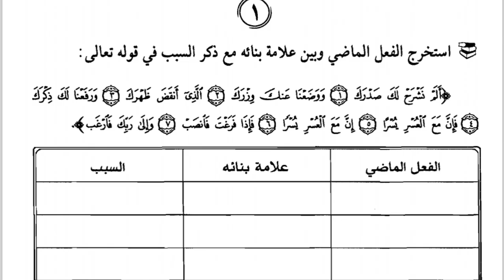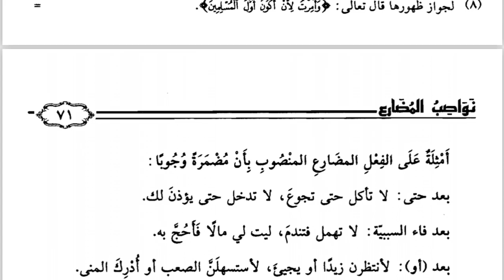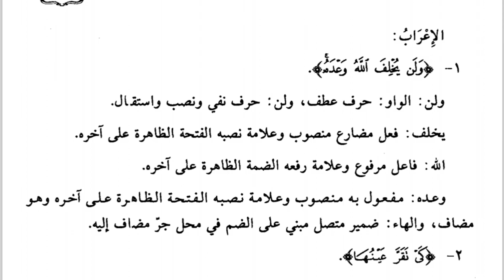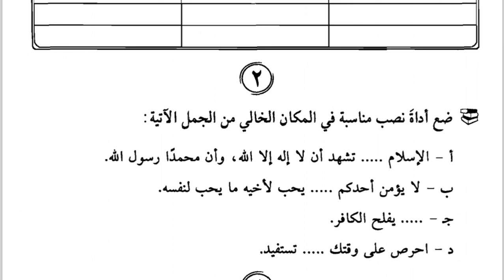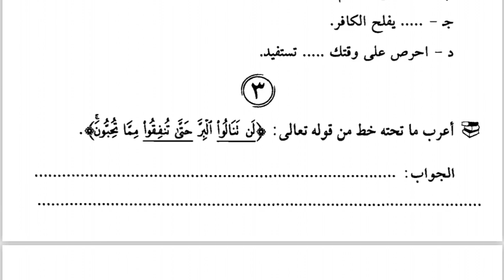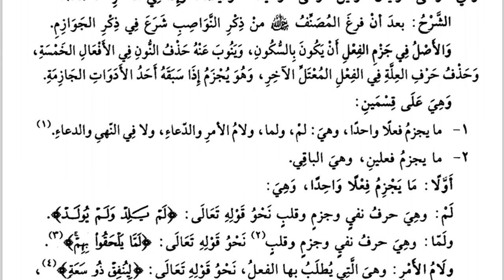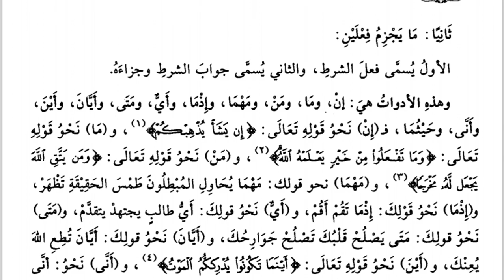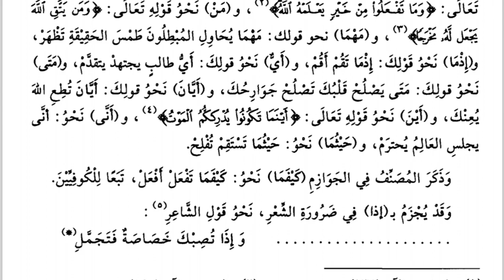12 B (NAHWU) - KAMIS, 21 JANUARI 2021